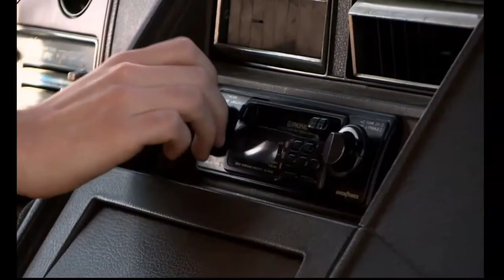Fred: The Show Episode 6 - Driver's Fred (2/2)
Fred: The Show Episode 6 - Driver's Fred. Part 2 of 2